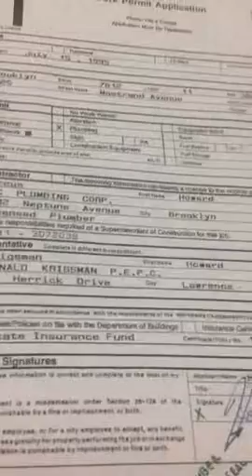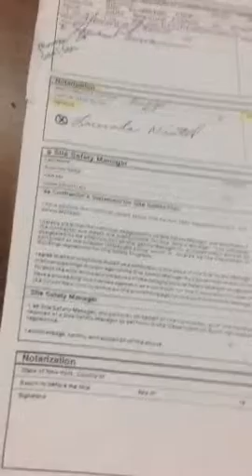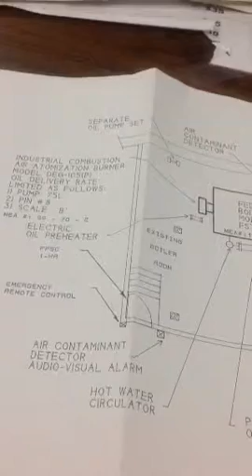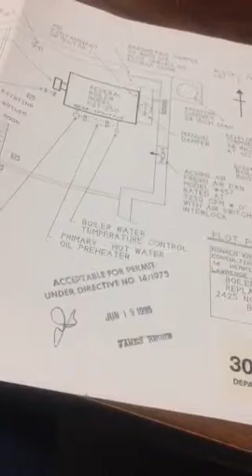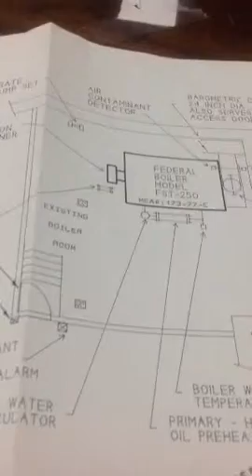BUILDING FOLDER BOILER AND OIL GRADE CHANGE